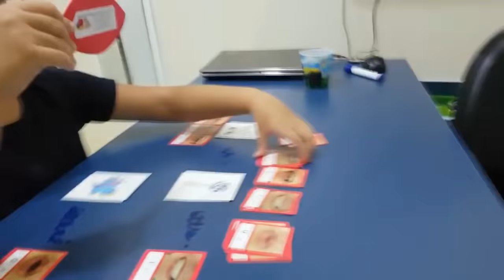ATIVIDADES DE ALFABETIZAÇÃO - DO PRÉ-SILÁBICO PARA O SILÁBICO EM 24 MINUTOS - CARLA SILVA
SOBRE MIM:
Se você ainda não me conhece, eu sou Carla Silva.
Professora; Pós graduanda em Neurociências e Comportamento PUC- RS;  Psicopedagoga Clínica, Institucional e Hospitalar; Mediadora do Programa de Enriquecimento Instrumental - Método israelense para desenvolvimento humano, pelo ISELP; Screener para Síndrome de Irlen (Dificuldade de Aprendizagem relacionada à visão).

Sou especialista alfabetização multissensorial e educação infantil, amante da psicopedagogia, da Neurociência e tenho a missão de Ajudar Pais e professores a resolverem problemas difíceis que impedem as crianças de se desenvolverem plenamente.

ATIVIDADES DE ALFABETIZAÇÃO, ATIVIDADES PARA A ALFABETIZAÇÃO, psicopedagogia bncc Alfabetização anamnese ministÉrio da educação alfabetização científica alfabetização e letramento semana da alfabetização